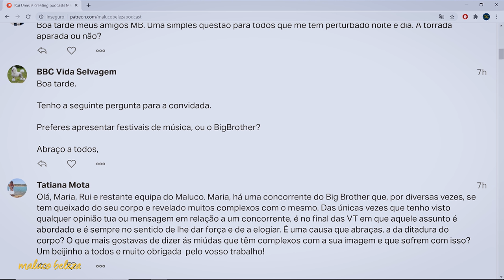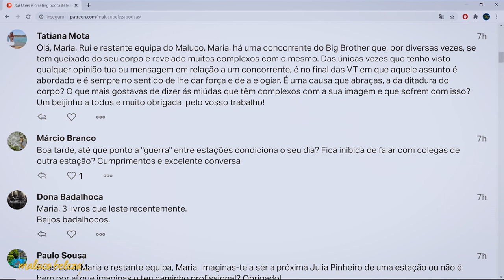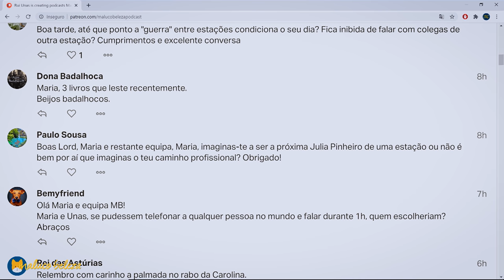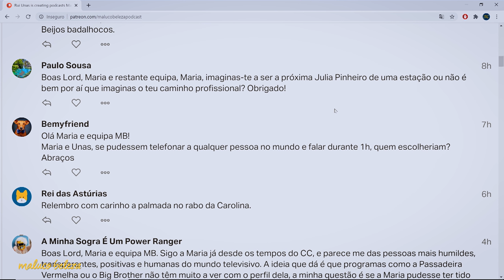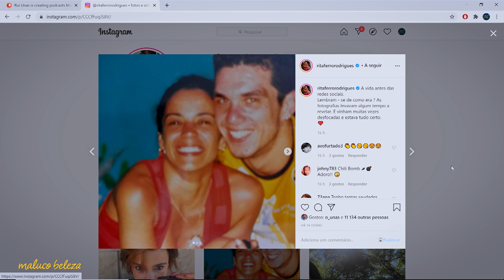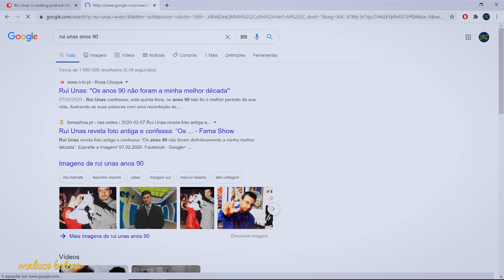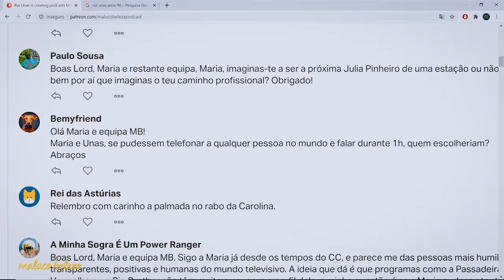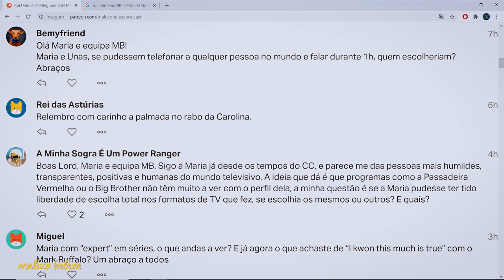Maria Botelho Moniz - "És menos e mereces saber que és menos" - Maluco Beleza (2/3)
Segunda parte da conversa com Maria Botelho Moniz no Maluco Beleza onde fala dos comentários que já recebeu por parte da audiência.

A EQUIPA